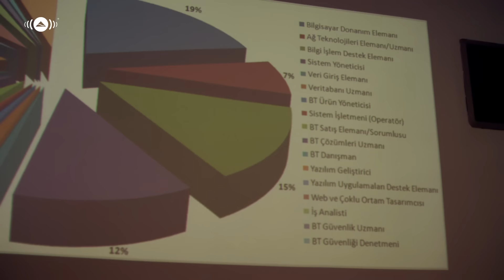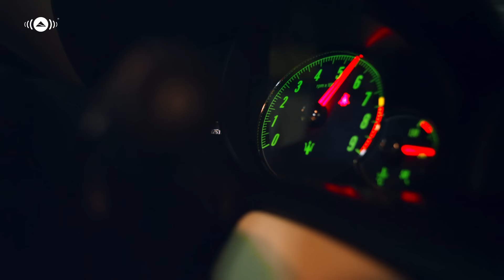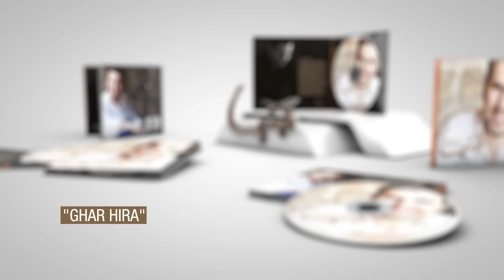Mesut Kurtis - Rouhi Fidak | مسعود كُرتِس - روحي فداك | Official Music Video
- Watch Mesut Kurtis’s music video " Rouhi Fidak - روحي فداك", from his album "Tabassam" (Smile)
Connect with Mesut Kurtis:
Mesut Kurtis - Rouhi Fidak | مسعود كُرتِس - روحي فداك

Rouhi Fidak - Lyrics

روحي فداك
I'd Sacrifice My Soul for You

نامت أعيني يوما
One day in my sleep

نامت والحنين نما
In my slumber longing grew

راحت تحتويني
I was enveloped by

رؤياك يا رسول الله
Your vision, O Messenger of God!

 أحمد يا نور الهدى
Ahmed (the Most Praised), O Light of Guidance!

بي شوق فاق المدى
My yearning transcends all bounds

عيني ترجو أن تراك
My eyes hope for the sight of you

روحي يا حبيبي فداك
My soul, O my beloved, I would sacrifice for you

 عانق طيفه قلبي
His apparition embraced my heart

ذابت في يديه يدي
My hand melted in his

نادته عيوني
My eyes called out to him

وبهاه لامس القلب
And his splendour touched my heart

حوضه كوثر وروا
His pool is quenching and abundant

شربةٌ لي دوايا
One sip like medicine to me

اروني يا حبيبي
Quench my thirst my beloved!

يا طبيب البرايا
O Healer of Creation!

أنت لي بلسم وشفا
You are my balm and cure
Lyrics: Salah Galal
Melody: Mesut Kurtis
Arrangement: Mustafa Ceceli
Music Video Director: Uygur Akkaya